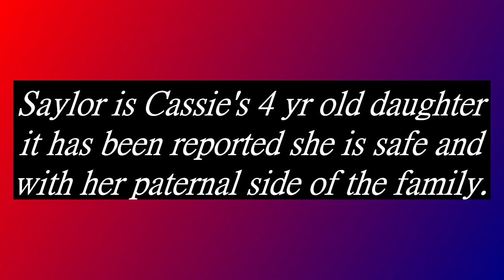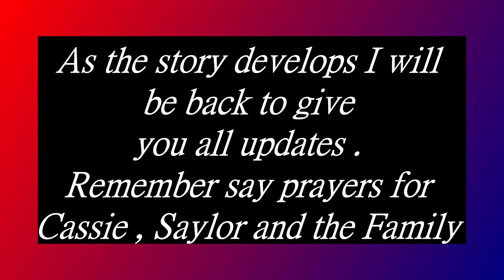Cassie Carli - Bring Cassie Home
Anyone with info on there whereabouts  Of Cassi Carli Plz call Santa Rosa Sheriff's Office

M. Hurst
PO Bx 1622
Newport Tn.